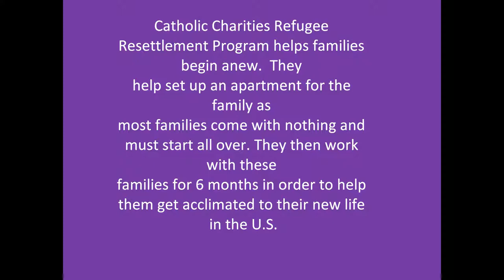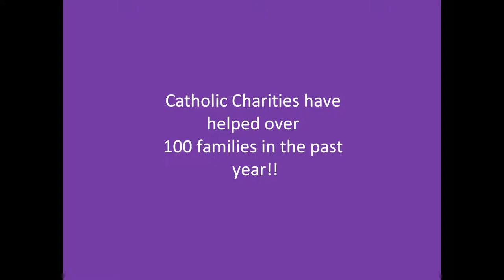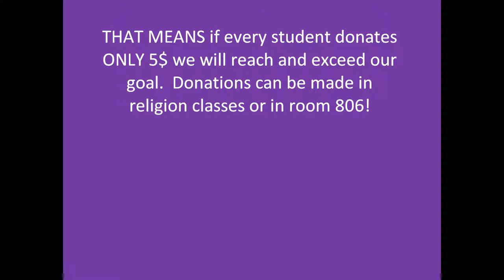Lenten Almsgiving Project 2014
Dowling Catholic People to People Student Chapter's Lenten Almsgiving Project 2014